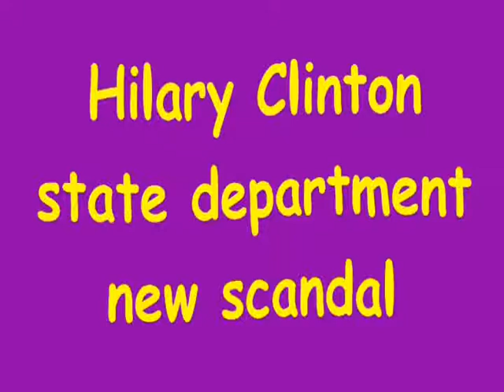State Department has another scandal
Today June 10 2013 it seems the state department has found itself in another scandal involved in prostitution and drugs while under Hillary Clinton's leadership.